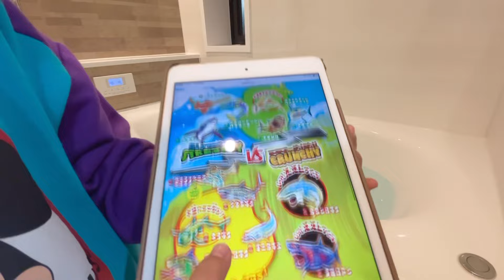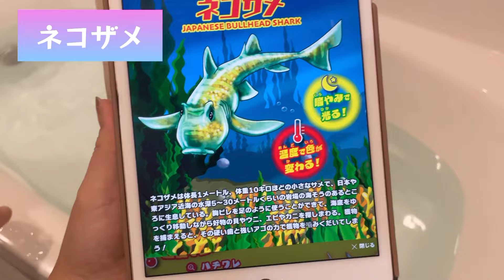【シャークアタック＆co.】シーモンスター含め５種類☆★じぃじとばぁばのお家で楽しく紹介するよ♪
被災された皆さまにお見舞い申し上げますとともに
1日も早く安心して生活出来る環境となることを心よりお祈りしております。
また自衛隊の皆様をはじめ被災地へ赴かれているボランティアの方々へ感謝と敬意の念を表します。

ディアゴスティーニさんが出されている人気商品、シャークアタックアンドコやシーモンスターシリーズの仲間たちを紹介♪
我が家の仲間たちを楽しくゆるーく紹介させてください(*^^*)